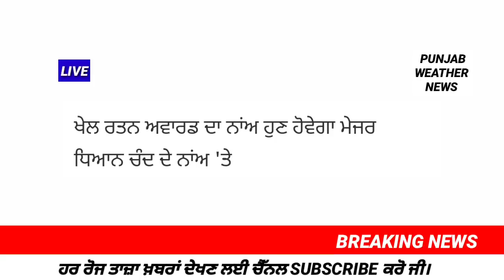Punjab news | punjab news live today | punjab weather | punjab news latest today